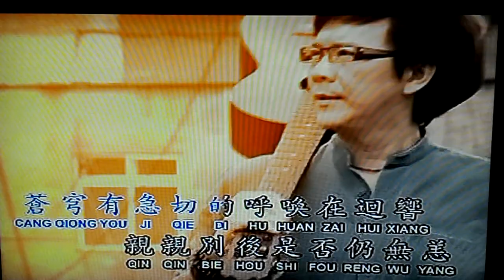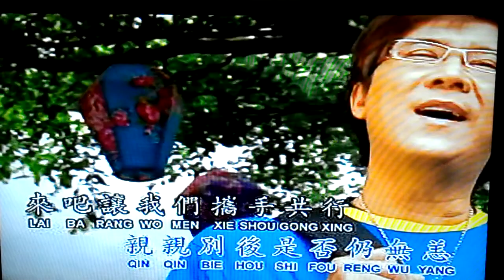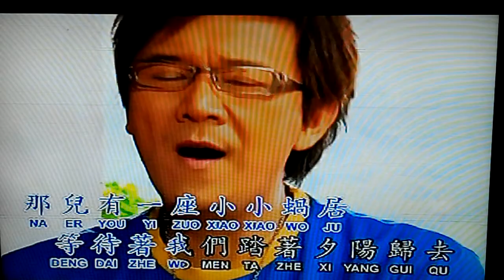06踏著夕陽歸去 - Star 演唱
踏著夕陽歸去 - Star 演唱

原唱 : 葉佳修 / 海山唱片
版本 : 莊學忠 / 莊學忠音樂廣場原聲原影伴唱